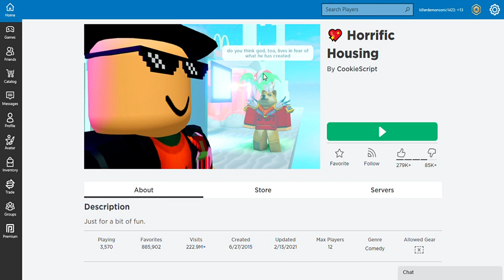so many houses!! (horrific housing)